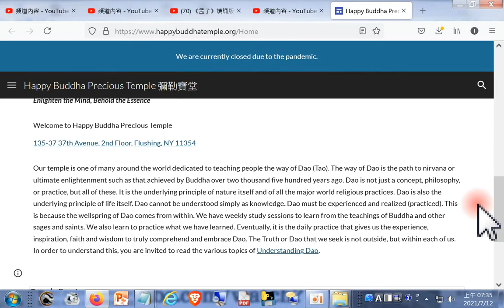Happy Buddha Precious Temple 彌勒寶堂2021 07 12#彌勒寶堂 Happy Buddha Precious Temple - YouTube含很多#英文道義研究影片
性理心法班 道德經 (劉芳村講師) - Google 搜尋.htm20210712